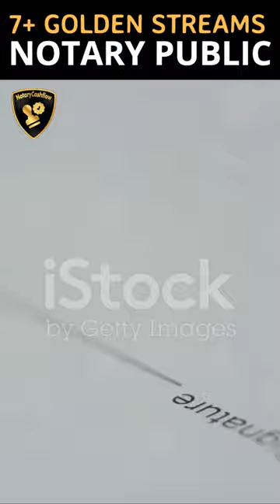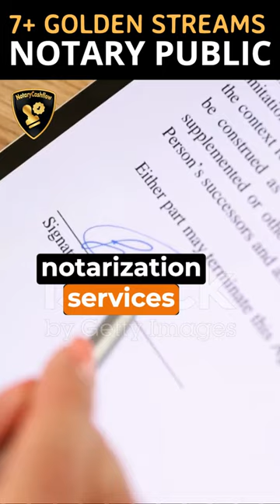How to Increase the Value of Your Notary Business - Ep. 012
Are you a Notary Public looking to create multiple streams of income? Look no further! In this video, we dive into the eight ways to do just that.

From traditional notarial acts to teaching and selling supplies, each stream is a viable avenue for income.

Learn how to diversify your income and make the most of your skills and knowledge as a Notary Public.

Start exploring these streams today and turn your notary commission into a thriving business.

🟣 The Notary Special-ops Workbook - The Only Workbook You'll Ever Need to Build a Successful Notary Business

ABOUT TIGER TOLEDO

Tiger Toledo is a super cool 3X Best-Selling author and notary business coach! He writes amazing books that make you want to read them forever. And when he's not writing, he's helping people become awesome notaries. So, Tiger is like a superhero with words and stamps! 📚🦸‍♂️🖋️

CREED
I make Live Stream videos on Notary Business, Sales, Marketing, and Negotiations because I believe these are the key components to running and growing a successful business.

Explore more from Tiger T.:
Freebie

Books by Tiger

🟣 Grab the #1 Best-Selling Notary Business Book on Amazon
"Rise of the Smart Notary" (The Trilogy)

Continued Education by Tiger

Additional High-Powered Resources